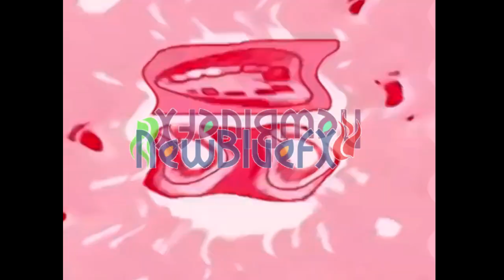Preview 2 Effects in G Major 178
This is the fourth speed G Major. First was G Major 65, G Major 85, G Major 94 and now G Major 178.